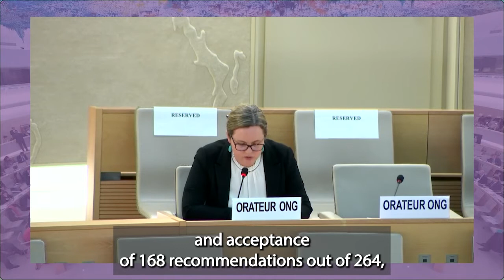HRC50 Zimbabwe must implement recommendations on defenders and civic space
Since its last Universal Periodic Review (UPR), Zimbabwe’s human rights situation has greatly deteriorated. The country must urgently implement recommendations on defenders and civic space.